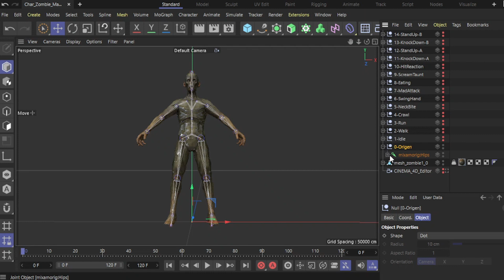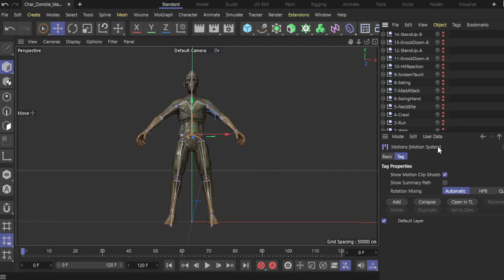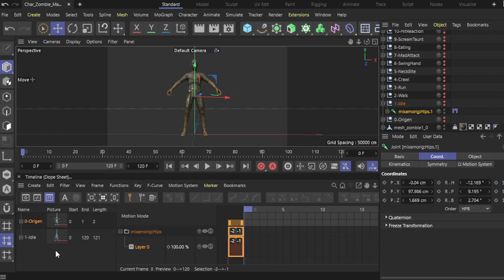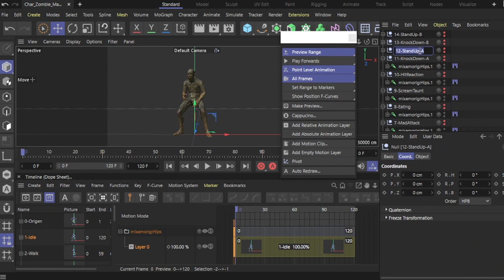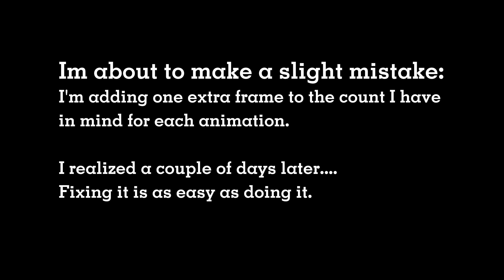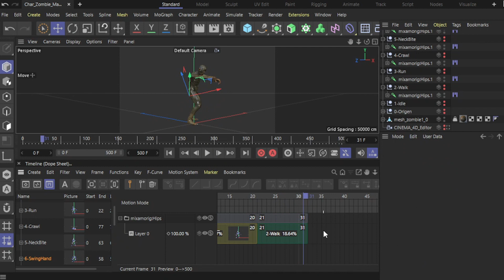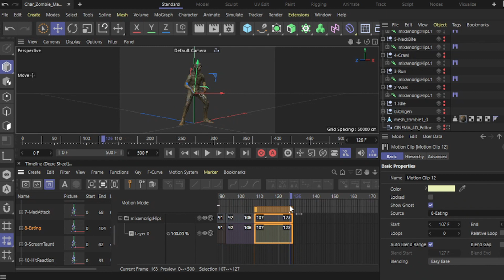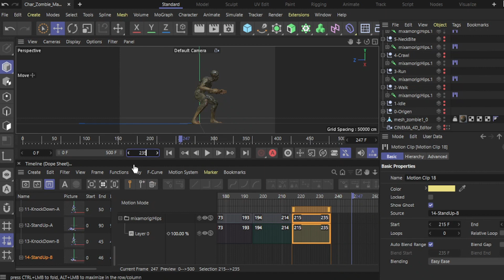4 · Pre-Render Sprites for 2D Video Games: Creating and Organizing Motion Clips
🎮🎨 Creating motion clips for each of your animations and how to organize them effectively for your game development or 2D video game Sprite sheets.

🌟 Key Highlights:

    Clip Creation: Start by creating a master motion clip to bring your character attached to the bones in the original pose. Expand the bone hierarchy quickly by holding the Control key and clicking on the plus symbol. Select all the bones, ensuring the coordinates tab in the attributes panel is active. Create keyframes for each coordinate, including positions (XY and Z) and rotations. You can also create keyframes for scale properties if needed.

    Adding Motion Clips: Once your keyframes are set, select the first bone in the hierarchy, go to the Animate tab, and choose "Add Motion Clip." Manually set the duration of your animation, give it an appropriate name, and activate the scale checkbox if necessary.

    Clip Library: Your motion clips are stored in a clip library. Access it by clicking on the tag assigned to the parent bone in the attributes window and then clicking the "Open Timeline" button in the timeline panel on the left.

    Creating Multiple Clips: Repeat this process to create motion clips for all your animations. Assign proper names to each clip, and accept the changes. Your motion clips are now ready to be used.

    Avoiding Overlaps: Ensure that your motion clips do not overlap on the timeline. Overlapping can create smooth transitions between animations, which might not be suitable for your project.

    Trimming Animations: To keep your Sprite sheets lightweight, set an appropriate duration for each animation clip. The goal is to create a manageable Sprite sheet, and 20 frames is a typical maximum duration for most animations.

    Optimizing Looping Animations: For looping animations like a walk cycle, remove the last frame to ensure a seamless loop. Scale the duration slightly higher, and then use the "trim" function in the advanced tab to eliminate the final frame you don't need.

    Pivot Points: Pay attention to the character's feet and maintain the common pivot point for each animation. This helps keep the character's posture consistent and reduces the required space for rendering each Sprite frame. Leave it to the programmer to decide how much to push the character in certain situations, allowing more flexibility in game development.

    Quality of Life: The use of pivots is essential for correcting animation positions. In the next lesson, we'll cover how to adjust the pivot points for hit reactions, knockdowns, and stand-up animations in my case, or any animation with root position not looping where intended.

    Optimal Sprite Sheets: With all your animations correctly scaled on the timeline, you should expect have an optimal frame count.

Join us in the next lesson as we dive deeper into optimizing pivot points and refining animation positions. Your journey to mastering Cinema 4D continues here! 🚀